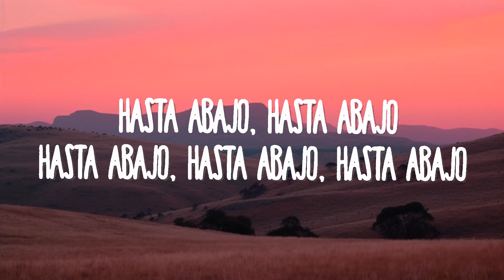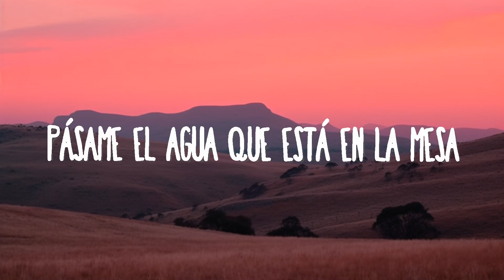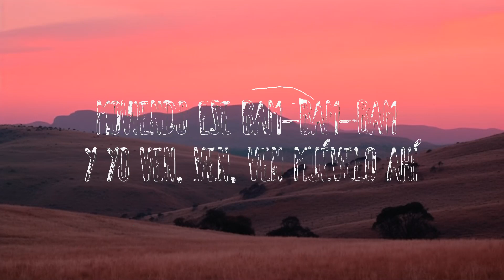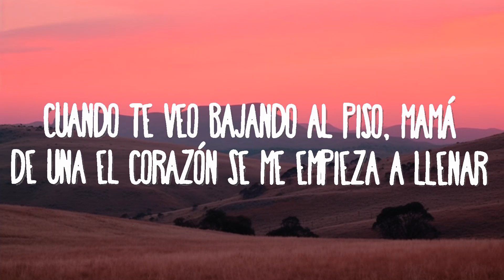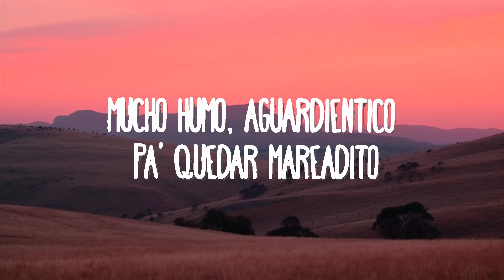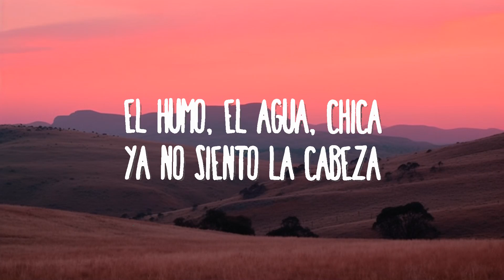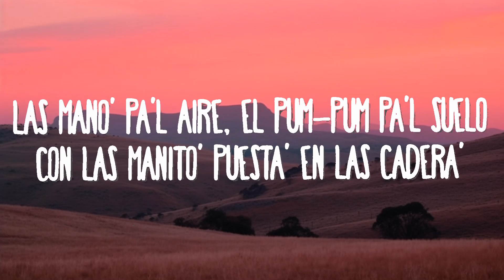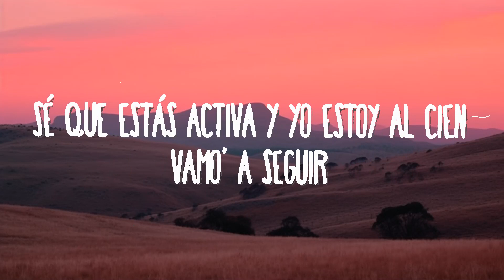KAROL G - WATATI (feat. Aldo Ranks) (From Barbie The Album) | 25 Min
KAROL G - WATATI (feat. Aldo Ranks) (From Barbie The Album)
» Descargar:

(Letra):
[Intro: Aldo Ranks & KAROL G]
Hello?
Yo, chica
Una vez más
El flaquito del swing
Watati, jejeje

[Estribillo: KAROL G & Aldo Ranks]
Papi, vamos a la disco pa' pasarla rico
Mucho humo, aguardientico pa' quedar mareadito (Quedé marea'o)
Y, papi, vamos a la disco pa' pasarla rico (Hey, hey, hey)
Mucho humo, aguardientico pa' quedar mareadito (Dale)

[Post-Estribillo: KAROL G & Aldo Ranks, Ambos]
Y, guau, dale hasta el suelo, que to' el mundo entero
Sabe que meneándolo tú ere' asesina (Jejeje)
Guau, dale hasta el suelo, que to' el mundo entero
Sabе que meneándolo tú еre' asesina (Ey)

Las mano' pa'l aire, el pum-pum pa'l suelo
Con las manito' puesta' en las cadera'
Paga quien lo mueve como quiera
Pero muévalo, pues

Hasta abajo, hasta abajo
Hasta abajo, hasta abajo, hasta abajo (Dale, pues)
Más pa'bajo, más pa'bajo (Más, más, más)
Más pa'bajo, pa'bajo, pa'bajo (Jajaja)

[Refrán: KAROL G & Aldo Ranks, Aldo Ranks]
Ese bam-bam-bam y yo ven, ven, ven
Muévelo ahí
Sé que estás activa y yo estoy al cien (Jejeje)
Vamo' a seguir
Moviendo ese bam-bam-bam y yo ven, ven, ven
Muévelo ahí
Sé que estás activa y yo estoy al cien
Vamo' a seguir

Mucho humo, aguardientico pa' quedar mareadito (Quede marea'o)

[Post-Estribillo: KAROL G & Aldo Ranks]
Sabe que meneándolo tú ere' asesina

[Verso 2: Aldo Ranks]
Cuando te veo bajando al piso, mamá
De una el corazón se me empieza a alterar
Los mane' en la disco me dicen: "Aldo representa"
La bichota tiene mambo en esas cadera'

[Refrán: Aldo Ranks]
Cuando empieza a menear ese bam-bam-bam y yo ven, ven, ven
Muévelo ahí
Sé que estás activa y yo 'toy al cien
Vamo' a seguir

[Verso 3: Aldo Ranks]
Bailando con la gente en la discoteca (Ja)
El humo, el aguardiente, ya no siento la cabeza
Pásame el agua que está en la mesa
Pa' tomármela todita porque me quiero refrescar
Si ustede' quieren que siga la fiesta
After party, vámono' hasta que amanezca

[Outro: Aldo Ranks]
Este es Aldo Ranks
Con la Bichota
Jejejejeje
¿Esto no lo esperaba', verdad?
Jajajaja
Colombia y Panamá